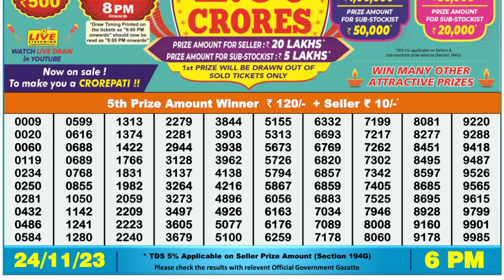🔴 Lottery Sambad Live 06:00pm 24/11/23 Day Nagaland State Dear Lottery Result Pdf Download